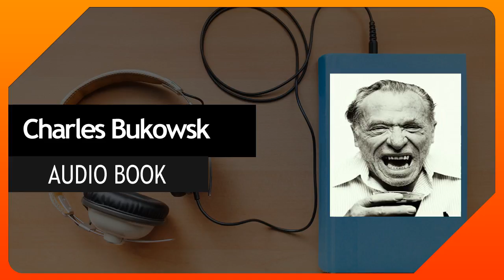Charles Bukowski Bukowski Uncensored 11 Charles Bukowski Conversation 4